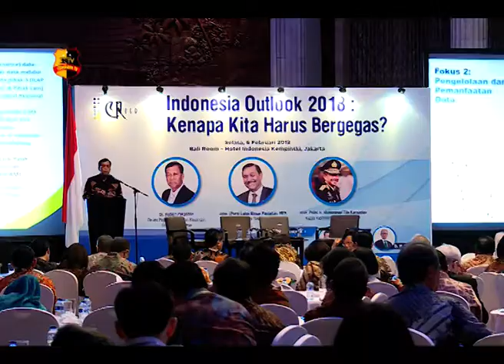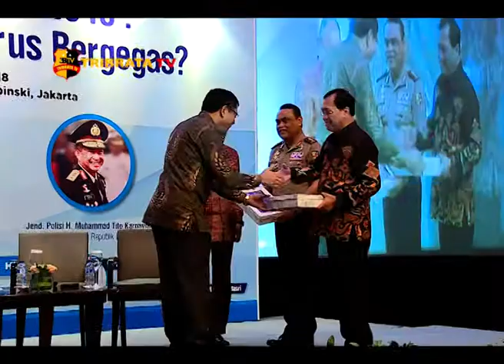INDONESIA OUTLOOK 2018 : KENAPA KITA HARUS BERGEGAS